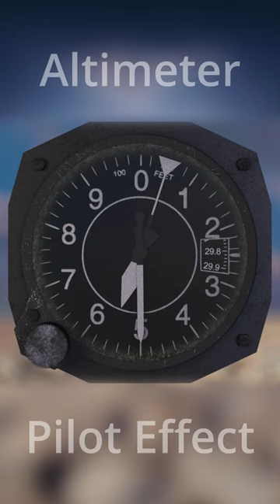Altimeter Instrument Face